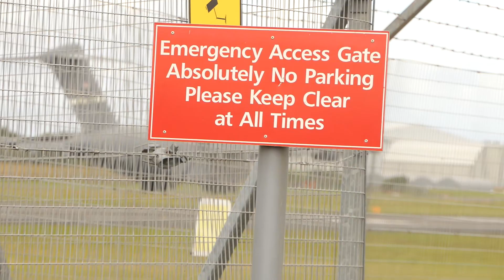USAF C17 Emergency Landing @ Prestwick Airport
Gear down issue  due to faulty sensor